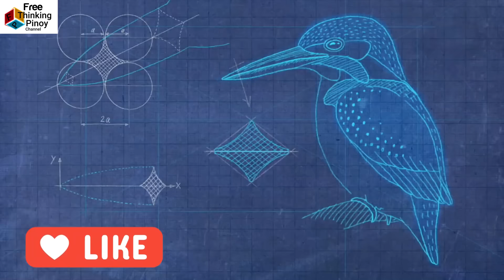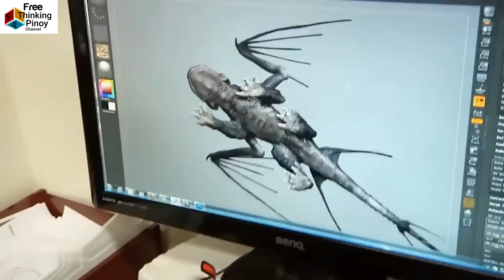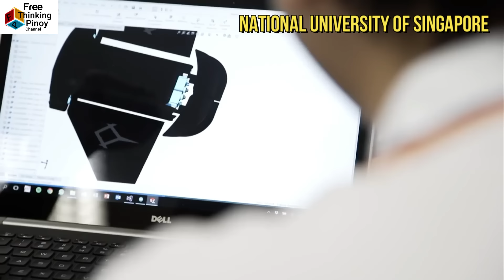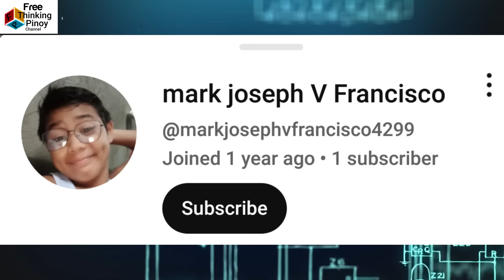Robot na kasing laki ng Dragon | Iba't ibang Robot na Ginaya sa Hayop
Welcome back sa Free Thinking Pinoy Channel. Kilalanin ang mga robot na ginaya sa tunay na hayop (Robot copied from real animals) Kilalanin kung ano ang mga hayop na ginawan ng version ng robot o animatronics. Alamin kung bakit inembento ang mga robot na ito na mukang hayop.

1 SHARK, 2 DINOSAUR, 3 ANT, 4 DRAGON, 5 BAT, 6 DRAGONFLY, 7 FISH, 8 MANTA RAY, 9 CRABSTER, 10 JELLYFISH, 11 KANGAROO, 12 ELEPHANT, 13 DOG & CAT